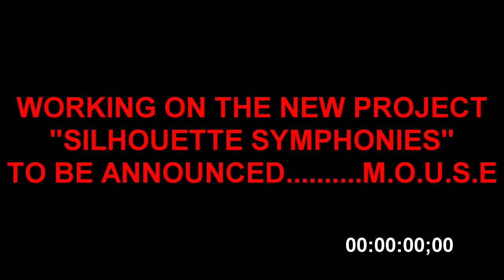M.O.U.S.E- THE VULTURE X LEXYNE PRODUTIONS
NEW JAM FROM THE KIDD M.O.U.S.E AND LEXYNE PRODUCTIONS CALLED THE VULTURE...TO BE ANNOUCED IS M.O.U.S.E NEW PROJECT CALLED SILHOUETTE SYMPHONIES..FOLLOW @THEMOUSE317...